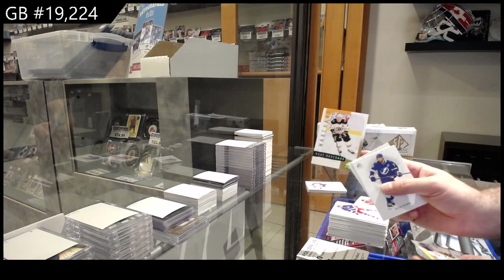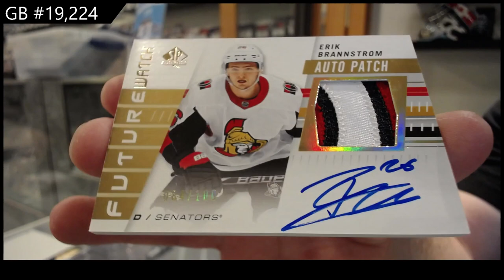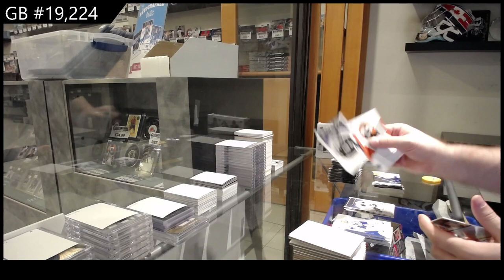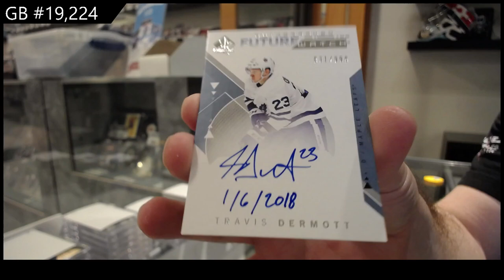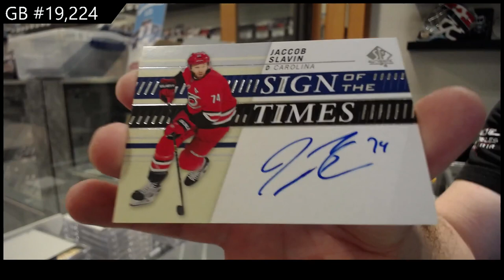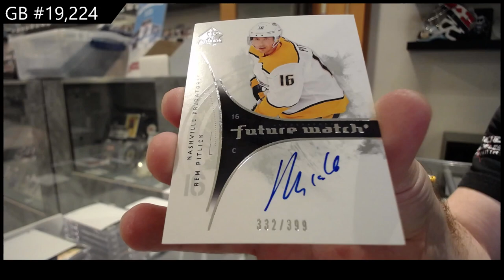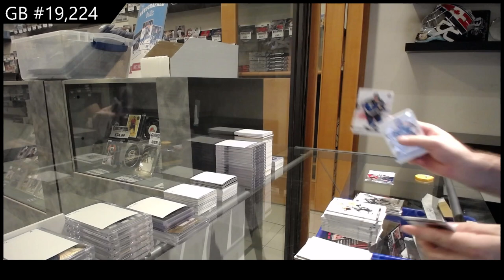18-19 UD SP Authentic, 19-20 SP Authentic & 20-21 SP Authentic Hockey Box Break - C&C GB #19,224